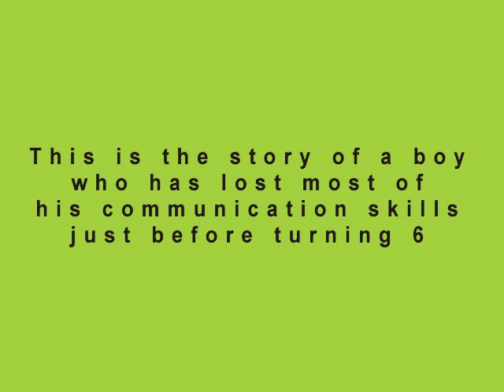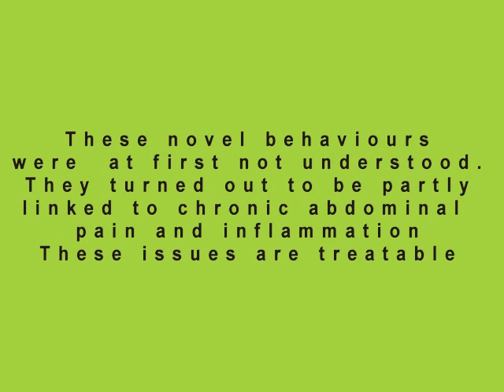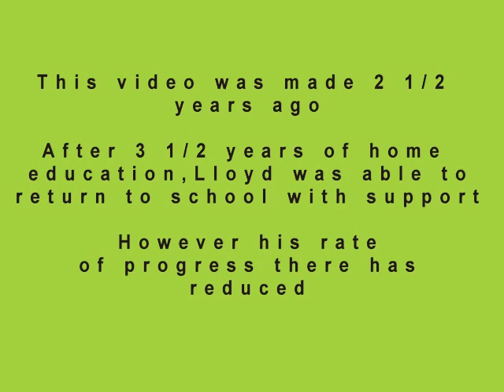Work in progress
Story of a boy who has lost most of his communication skills just before age 6, not only his ability to speak but his desire to communicate.  His interest for his surroundings, including his favourite books, activities (drawing) totally stopped and he acquired novel sensory issues (sound hypersensitivities, need for constant spinning and covering himself in a blanket). He also became hyper active, needing to move back a forth constantly in a room. He had lost all his ability to focus, and could not even sit for 5 seconds at the table to eat his dinner. He loved climbing, and disappeared onto other people's roof quite a few times, even on a 2 story farm house in France! This regression coincided with his uptake in primary school and occurred within the space of 2-4 weeks.

 I still do not know what exactly caused these changes, but have explored as a scientist many possibilities, which have essentially been ruled out, thought the gut issues have always been for him a main clinical feature. Having no support from the education sector, I had no choice as a parent to stop my work and home educate him. I started with son-rise; whilst this helped me to become comfortable with these behaviours and difficulties and to see positives in these dramatic changes, the programme was essentially insufficient and in the first year, Lloyd had not made any significant progress. He still could not sit at the table to do even a simple (4 pieces) puzzles, as seen here in the video, whilst before his regression, he was very able to do even very complicated puzzles. It is only through biomedical intervention that he began to make progress, together with much more informed, specific and clear educational strategies (under the direction of Growing Minds). This was continued for the following 3 ½ years, essentially ran by myself alone, as after trying to run a son-rise programme with a team of 13 volunteers for 1 year, I realised that it was much easier to actually do it myself. The clips of these videos are made one year into the Growing Minds programme. After this Lloyd was able to join a small language Unit in mainstream setting with support. His progression there unfortunately has not been optimal.
Knowing a great deal more about autism now, I can see that Lloyd was on the spectrum before his regression, very mild Asperger sides, essentially undiagnosed at age 5 by so-called autism professionals, and with only communication difficulties (about 1 year dealy in expressive language at ag 5) being attributed to his bilingual education.